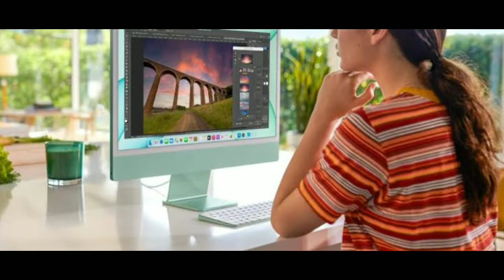password खौ हिन्दी आव मा बुङो | hindi ao ma bungw password kw | bodo facts video | bodo info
password खौ हिन्दी आव मा बुङो | hindi ao ma bungw password kw | bodo facts video | krishna daimari

Topic Cover -

train kwo ma bungw hindi ao
password kwo ma bungw hindi ao
cricket kwo ma bungw hindi ao
apple a manw dwiao gwjaow
joker kwo ma bungw hindi ao
punjab ao gwdan bwswr falinai
sahakwo hindi ao ma bungw
computer kwo hindi ao ma bungw
bank kwo ma bungw hindi ao

Your Queries -

password khwo hindi ao ma bungw
password kwo hindi ao ma bungw
password ko kya kehete hai hindi me
what call to password in hindi
what call password in hindi bodo
password ko hindi me kya kehete hai in bodo
bodo facts video new